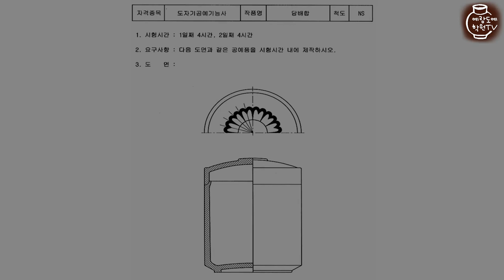[도자기공예기능사] 담배합 정형 Trimming How to make a pottery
도자기공예기능사담배합 정형 영상입니다.
오늘은 우리 강사님이 편집해주셨어요~.
2020,2021년 도자기공예기능사 100%전원합격자 배출~!

[ 예랑도예학원 ] (송파점)   T. 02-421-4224